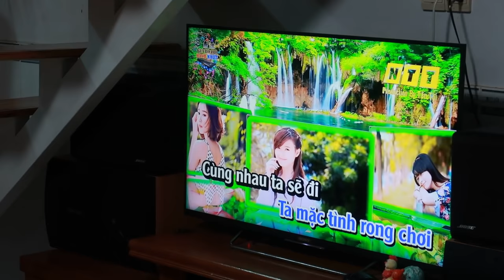Qua Cơn Mê - Hoàng Sơn Nhạc quê hương - Nam Việt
Cảm ơn cả nhà mình nhé
                -  VietinBank: 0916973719 Qua Cơn Me , Hoàng Sơn
Nhạc quê hương - Nam Việt